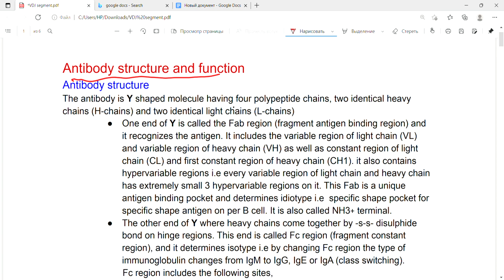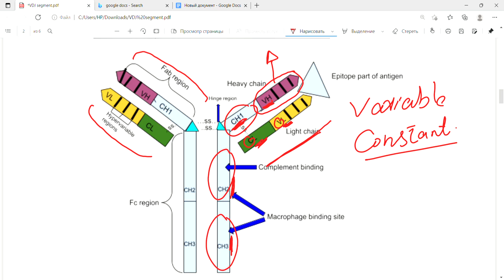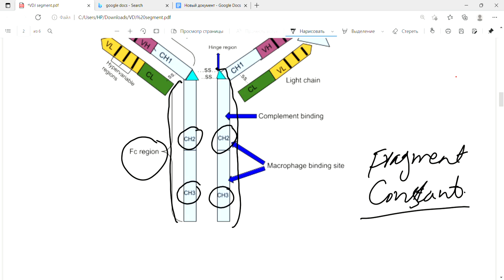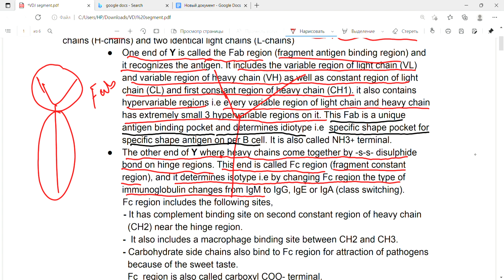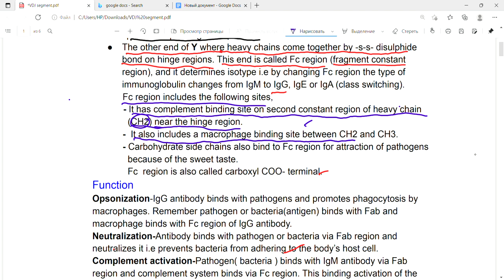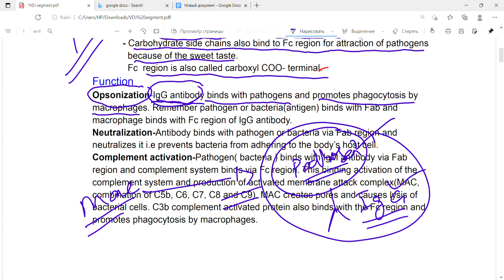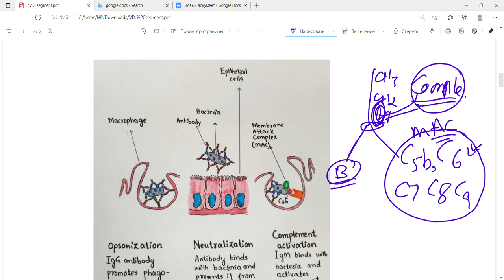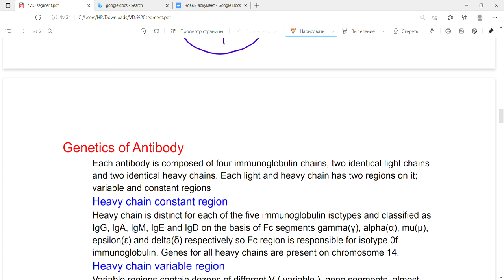Antibody structure and function |Immune Response|Immunology|First Aid Lecture|Lec10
In this lecture we will discuss about Antibody structure and function.Fab,Fc regions and opsonization,neutralization and complement system.

Antibody structure
The antibody is Y shaped molecule having four polypeptide chains, two identical heavy
chains (H-chains) and two identical light chains (L-chains)
● One end of Y is called the Fab region (fragment antigen binding region) and it recognizes the antigen. It includes the variable region of light chain (VL)and variable region of heavy chain (VH) as well as constant region of light chain (CL) and first constant region of heavy chain (CH1). it also contains hypervariable regions i.e every variable region of light chain and heavy chain has extremely small 3 hypervariable regions on it. This Fab is a unique antigen binding pocket and determines idiotype i.e specific shape pocket for specific shape antigen on per B cell. It is also called NH3+ terminal.
● The other end of Y where heavy chains come together by -s-s- disulphide
bond on hinge regions. This end is called Fc region (fragment constant
region), and it determines isotype i.e by changing Fc region the type of
immunoglobulin changes from IgM to IgG, IgE or IgA (class switching).
Fc region includes the following sites,
- It has complement binding site on second constant region of heavy chain
(CH2) near the hinge region.
- It also includes a macrophage binding site between CH2 and CH3.
- Carbohydrate side chains also bind to Fc region for attraction of pathogens because of the sweet taste.
Fc region is also called carboxyl COO- terminal.
Function
Opsonization-IgG antibody binds with pathogens and promotes phagocytosis by macrophages. Remember pathogen or bacteria(antigen) binds with Fab and macrophage binds with Fc region of IgG antibody.
Neutralization-Antibody binds with pathogen or bacteria via Fab region and neutralizes it i.e prevents bacteria from adhering to the body’s host cell.
Complement activation-Pathogen( bacteria ) binds with IgM antibody via Fab region and complement system binds via Fc region. This binding activation of the complement system and production of activated membrane attack complex(MAC,combination of C5b, C6, C7, C8 and C9). MAC creates pores and causes lysis of bacterial cells. C3b complement activated protein also binds with the Fc region and promotes phagocytosis by macrophages